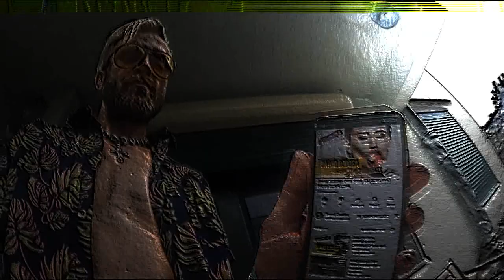Dawid Ozdoba - NA ŻYWO wg podaje loda bo dziś sroda?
pozdrawiam